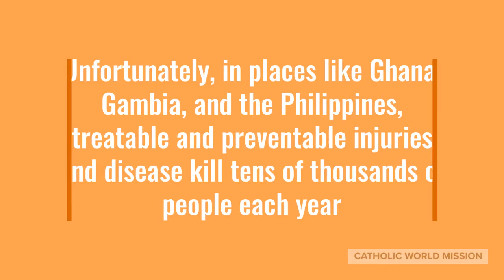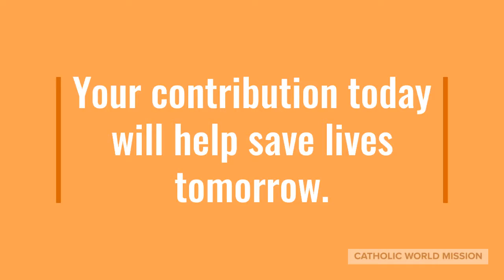Gifts in Kind 2021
CWM has filled 3 containers with items like hospital beds, ibuprofen, bandages, crutches, thermometers and antibiotics providing critical care to rural and remote communities